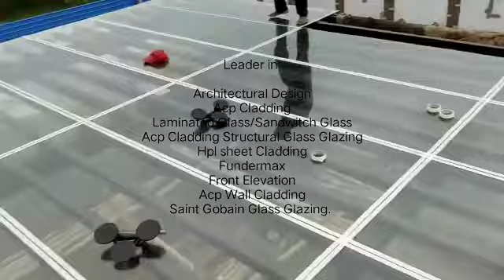Pergola Glass Roof Installation LaminatedGlass GlassGlazing ToughenedGlass SaintGobainGlass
Sumadhu Buildtech is a trusted Partner for Acp structural Glass Glazing Service in Bangalore.
Our services:
Acp Cladding services in Bangalore
Acp wall cladding services
Aluminium composite panel cladding
Acp Fabricators
Hpl Sheet Cladding
High pressure laminated Sheet Cladding
Toughened Glass installation services
Front elevation work
Architectural design
Spider Glass Glazing
Eurobond Acp sheet
Saint-Gobain Glass work.ect..

EXTERIOR ARCHITECTS
We approach leading-edge technologies to ensure flawless and reliable exterior design service. Our products are chosen best in the industry acknowledging for quality & durability factors. Having served huge clients across Bangalore for turnkey project and high end commercial and corporate projects, we hold the expertise and trust of being best ACP Cladding Company in Bangalore and Residential Exterior Designers in Bangalore,Mysore, Hassan, Tumkur, Mangalore, Karnataka.
HPL Wall Cladding Price in Bangalore
HPL Cladding Sheet Price
Fundermax cost per sq ft Bangalore
HPL Cladding installation
Fundermax Cladding Price in Bangalore
Fundermax Sheet price in Bangalore
HPL Cladding Near me
HPL Cladding material.
 ACP Cladding for houses
ACP Sheet Price per sq ft
ACP Cladding work in Bangalore
ACP Cladding price
ACP sheet installation cost
Acp sheet dealers Near me
ACP sheet work Near me
ACP Sheets Near me
ACP Sheet price in Bangalore
ACP Cladding in Bangalore
ACP sheet dealers in Bangalore
ACP Sheet 4mm Price in Bangalore
HPL cladding Price in Bangalore
HPL Cladding Bangalore
Fundermax Sheet dealers in Bangalore
HPL Sheet price in Bangalore.
HPL Sheet price list 2020
HPL cladding meaning
HPL Sheet Near me.
You also ask us-
Is ACP sheet waterproof?
How do you do ACP cladding?
Which ACP sheet is best?
What is ACP wall cladding?

Our services-

Acp Cladding
Acp wall cladding
Hpl Cladding
Hpl Wall Cladding
Structural Glazing work
Pergola Glass Roof installation
Wpc wall cladding
Spider Glass fittings
Exterior wall cladding
Facade Cladding
Glass partition
Acp Sheet Cladding
Architectural Design
Toughened Glass installation